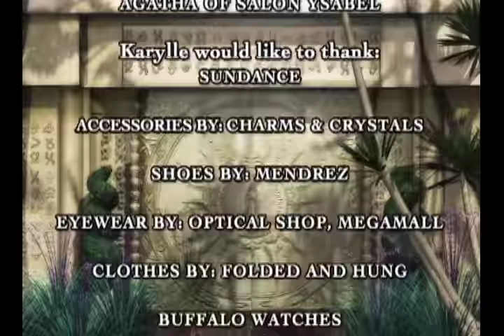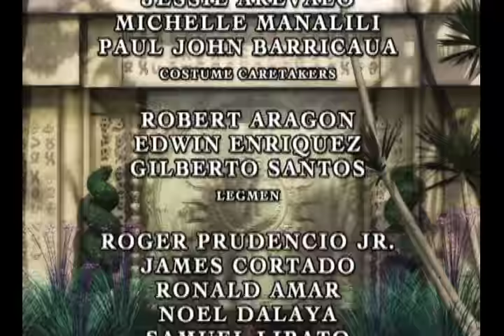Encantadia: Pag-ibig Hanggang Wakas | Full Episode 32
The four Sang’gres of Encantadia - Amihan, Pirena, Alena, and Danaya - return from the past after they successfully destroyed the kingdom of Etheria. In the midst of their celebration in Sapiro, Mine-a suddenly arrives and warns the Sang’gres about an impending danger that only they can solve.

‘Encantadia’ stars Iza Calzado as Amihan, Sunshine Dizon as Pirena, Karylle as Alena, and Diana Zubiri as Danaya.  Also included in the cast are Dingdong Dantes, Jennylyn Mercado, Alfred Vargas, Pen Medina, Jackie Rice, Marky Cielo, Francine Prieto, Pauleen Luna, Alessandra de Rossi, Jopay Paguia, and Angel Aquino.

Watch full episodes of ‘Encantadia: Pag-ibig Hanggang Wagas’ on GMANetwork.com/fullepisodes